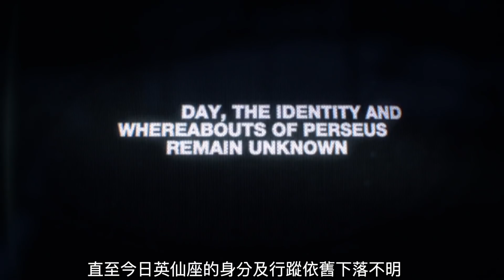【COD17決勝時刻：黑色行動 冷戰】官方首隻上市預告 8月26 全球揭露【NC小葉】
想要贊助的各位看這邊就對了~~~
實況斗內連結 :